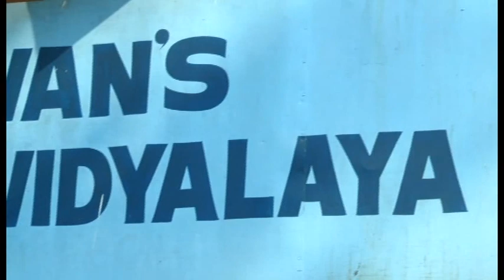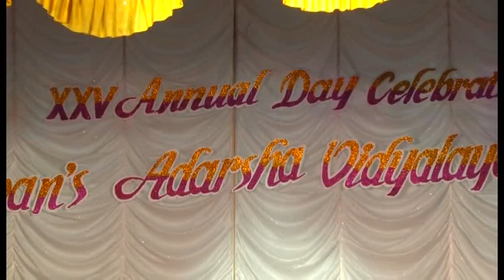Lethal Notes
This is their performance for the Annual Day [ Bhavan's Adarsha Vidyalaya]
Drums : Aravind
Keyboard : Neeraj [left] and Utsav
Guitar : Rahul [right] and Rishi
Vocal : ( from the left ) Namitha , Sharanya , Poornasree , Sarika , Varsha , Namratha